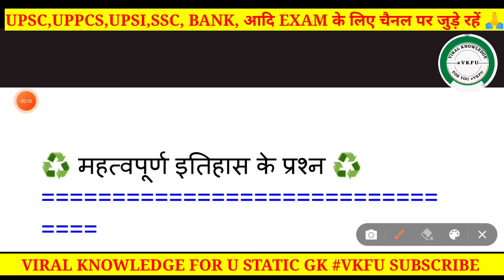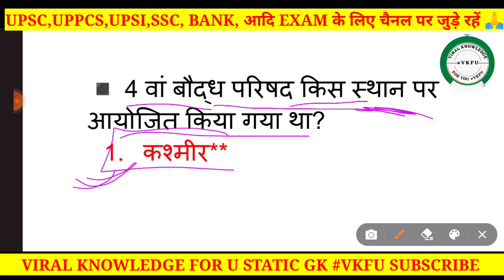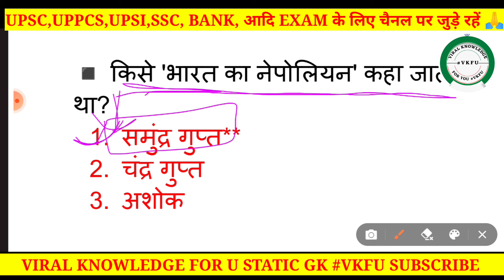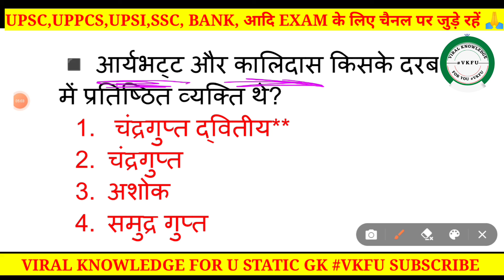EP #02 इतिहास के महत्व पूर्ण प्रश्न MOST IMPORTANT LUCENT HISTORY QUESTIONS BY VKFU 🙏🙏🙏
MOST IMPORTANT QUESTIONS इतिहास के महत्व पूर्ण प्रश्न PART 2 LUCENT HISTORY QUESTIONS BY VKFU 🙏🙏🙏